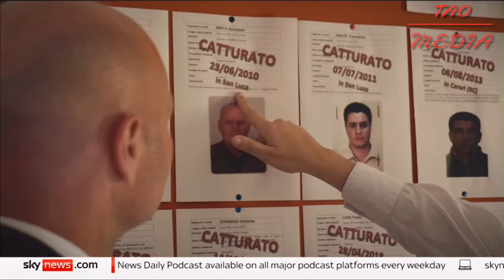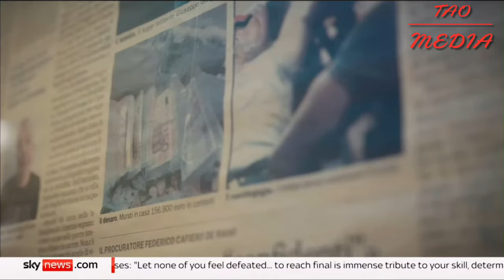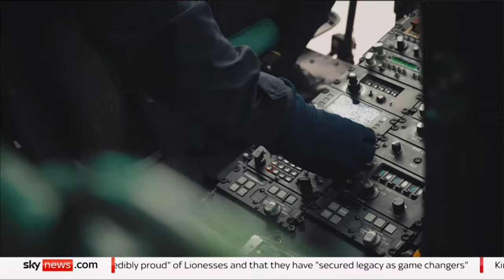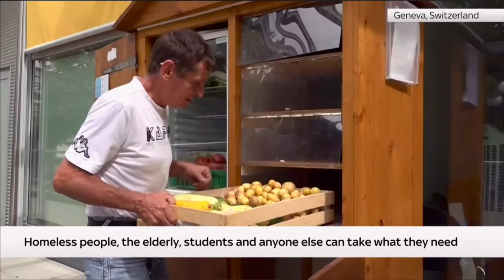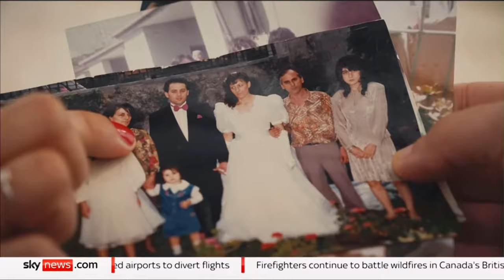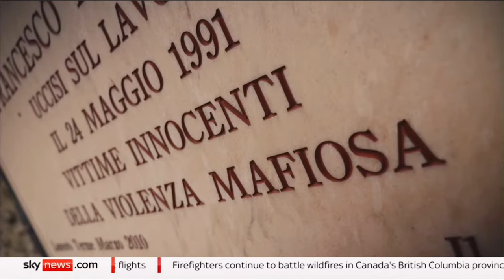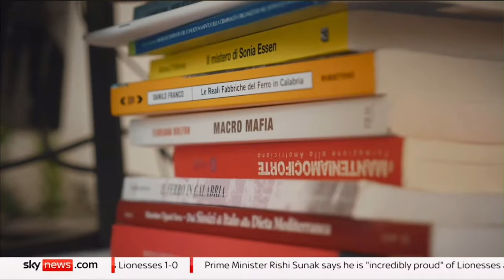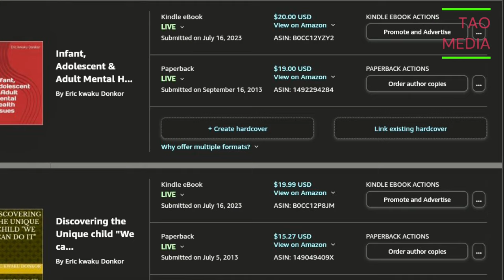breaking news and Politics INSIDE ITALY MAFIA WAR